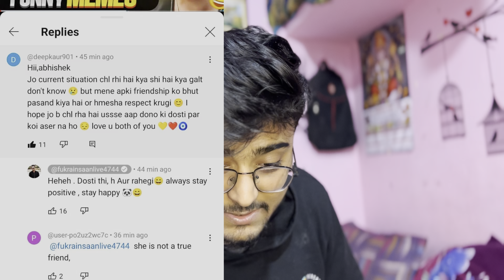Again Sister to freind? 😡